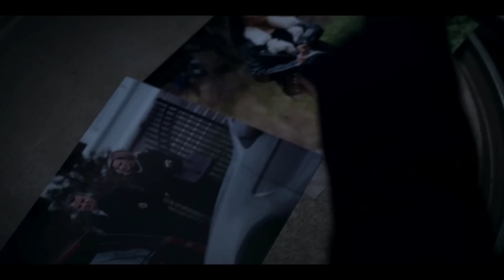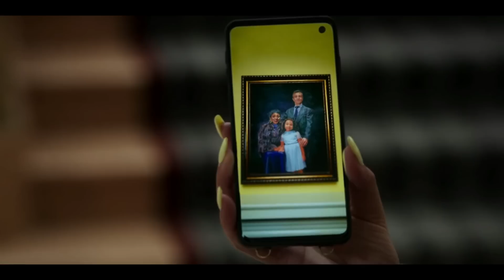Who is Noma's Daughter? | Noma's Secret Explained | Power Book II: Ghost Season 3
A breakdown of Noma's character and who her mystery daughter is and how we could see her in Power Book 2 Ghost Season 3.

In the next episode of Power Book 2 Ghost Season 3 Episode 6 which is titled 'The Land of Lies' we're going to see ‘Tariq demanding answers after a startling revelation shakes up the relationships in his life – both business and personal. Tragedy brings the Tejada’s on the brink of war as they work with The Castillo’s to enact revenge’

Ghost Season 3 Episode 6 Breakdown: April 21 2023